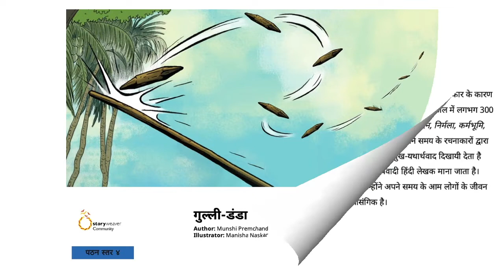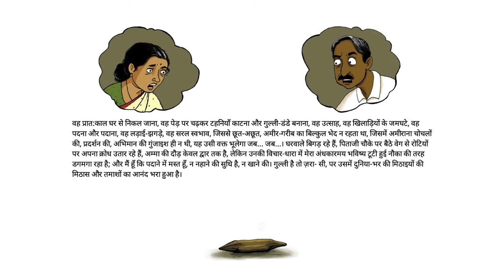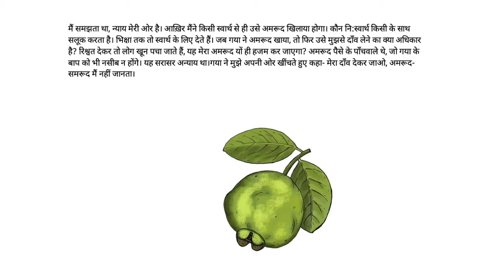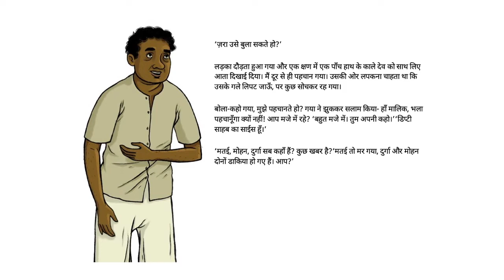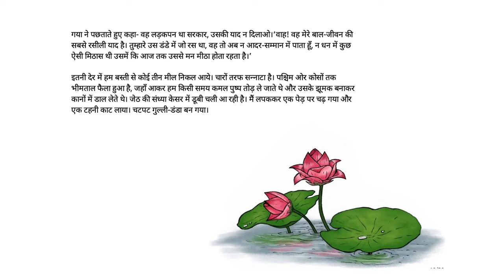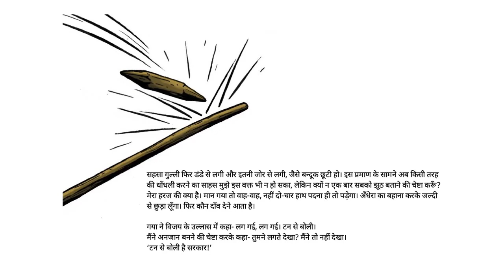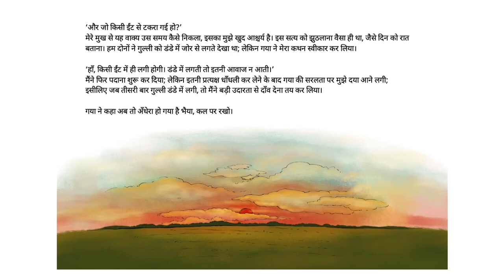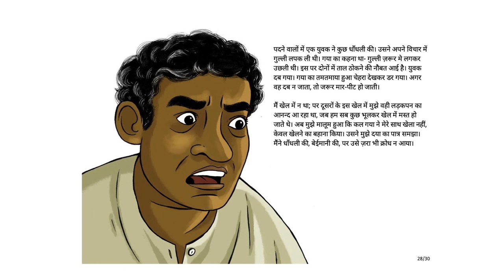गुल्ली डंडा (Gulli-Danda) - Hindi Stories for kids - Pratham Books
Gulli-danda is the king of all games, is simple with no rules or bets or bats or nets. Steeped in the rural scene of India, it is free of any division and discrimination. As the narrator comes back to his hometown as an established engineer, yearning for a game of gulli-danda, somehow his status and wealth has crept up between him and his childhood friends from the village, taking away the wild essence and freedom from his beloved gulli-danda.
Written by Munshi Premchand, Illustrated by Manisha Naskar, Published By StoryWeaver Community